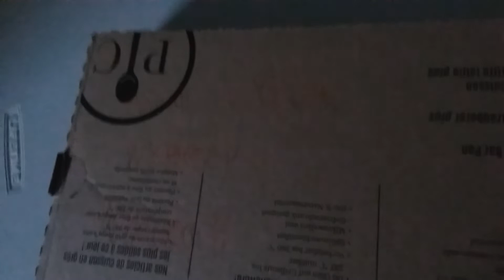animal muppets intro